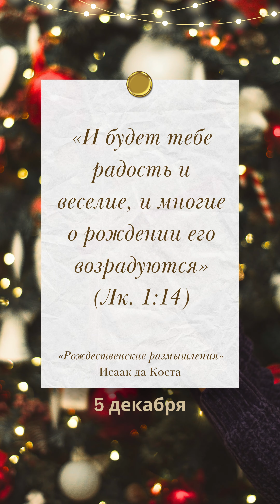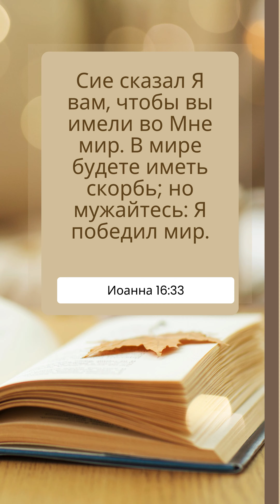5. декабря — Вечные радость и веселие